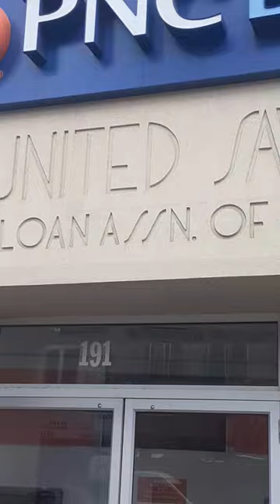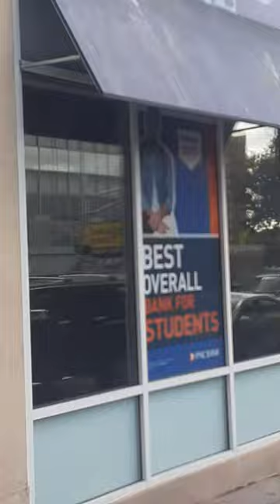PNC BANK 191 Market Street Downtown Paterson New Jersey